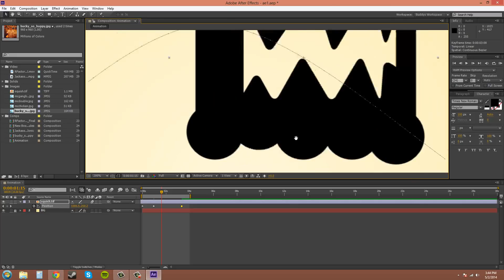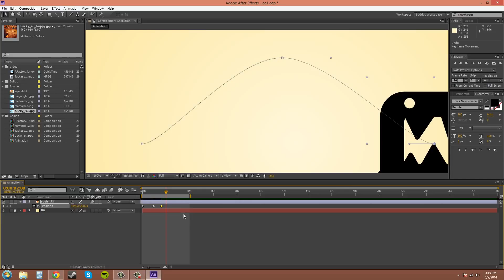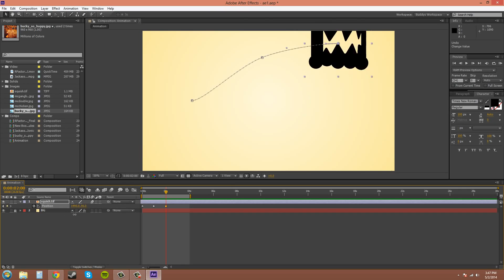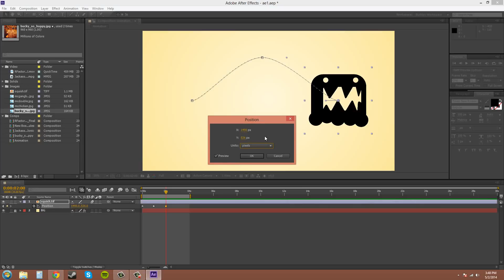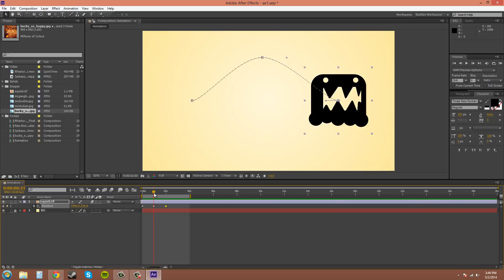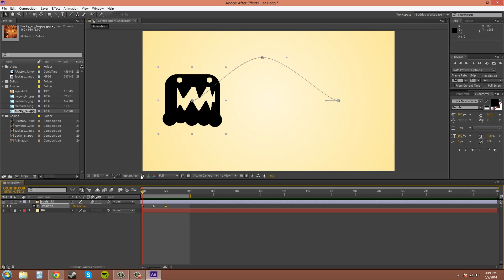After Effects CS6 Tutorial 10 Editing the Motion Path